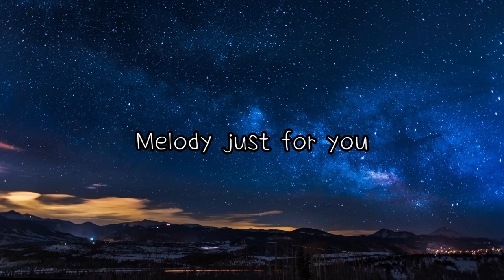[자작곡] 민진팀 - Melody just for you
오랜만 입니다!

인스타그램 아이디 minjinteam333